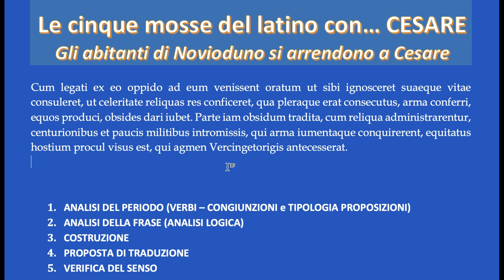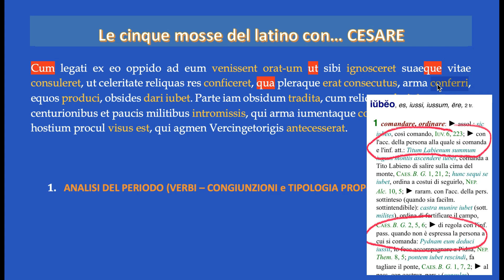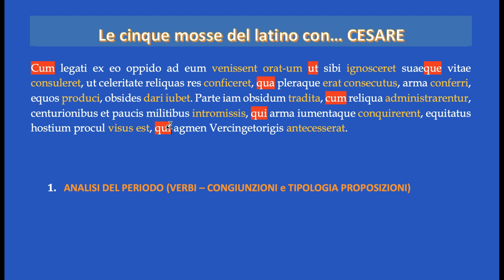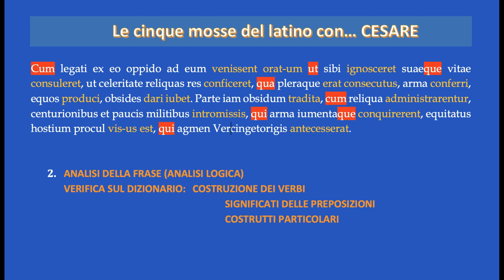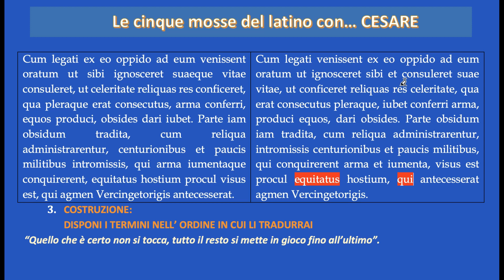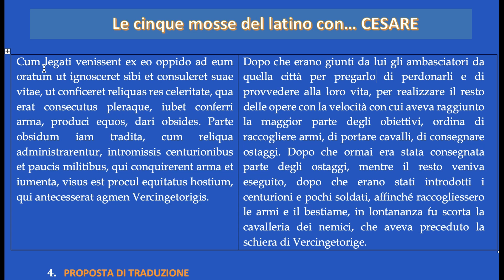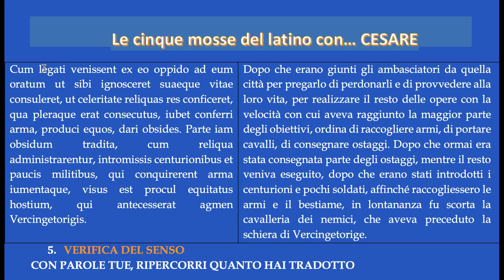LE 5 MOSSE DEL LATINO CON CESARE (VIDEO 5)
I cinque passaggi fondamentali per la traduzione di Cesare

DEDICATI A CESARE